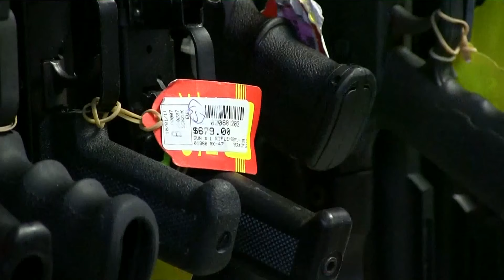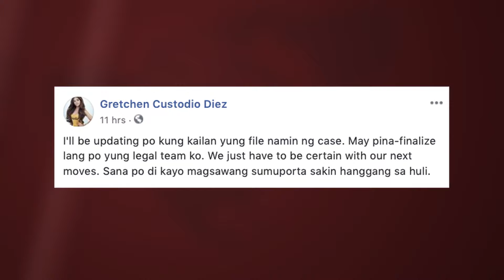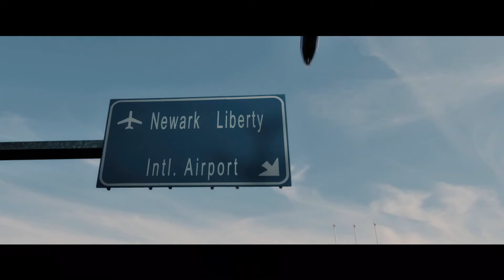BA News Now - August 14, 2019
Today's headlines with your BA Newsbreak

U.S. SENATORS MEET WITH WHITE HOUSE OFFICIALS TO TALK ABOUT GUN LAWS...

GEENA ROCERO, LGBTQ+ ACTIVISTS OUTRAGED OVER ALLEGED DISCRIMATION OF TRANS PINAY

BRUCE SPRINGSTEEN AND THE POWER OF MUSIC ON “BLINDED BY THE LIGHT” MOVIE